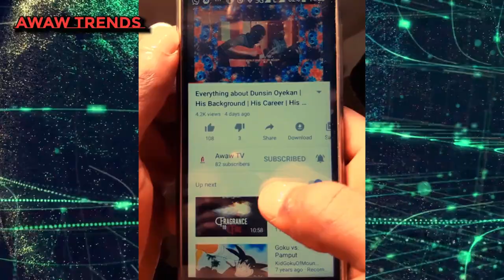Everything About Nathaniel Bassey | His Background | His Career | His Family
Today we take you through the journey to update you on this award wining gospel music minster, We discuss his background, his career, family and many more.